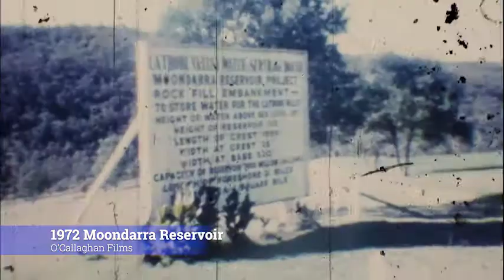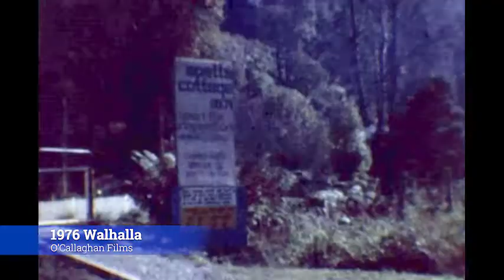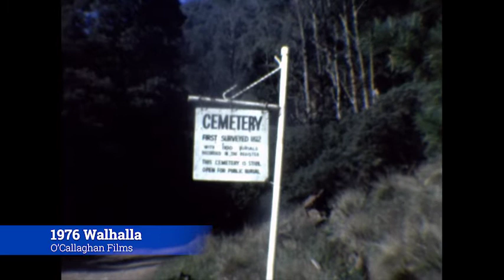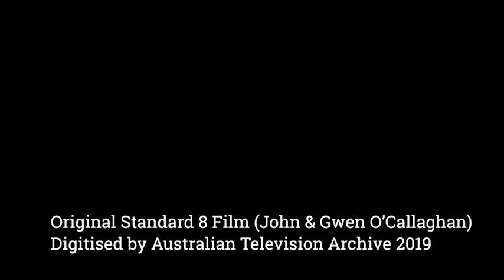1970s Walhalla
Footage of Walhalla 1970s, Victoria, Australia
Original Standard 8 Film - John & Gwen O'Callaghan
Edited by Brigid Cooper 2020